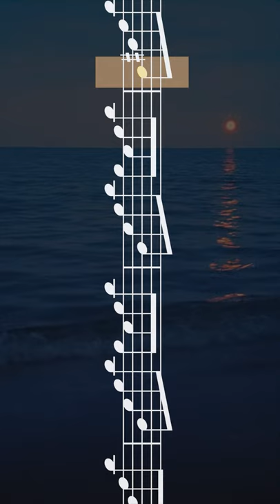Prelude Cello Drums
Mini Prelude for Cello & Oriental Percussion in G minor. This is the short & faster version of the Prelude written for a dance performance. This faster tempo gives it a different characteristic than the original...